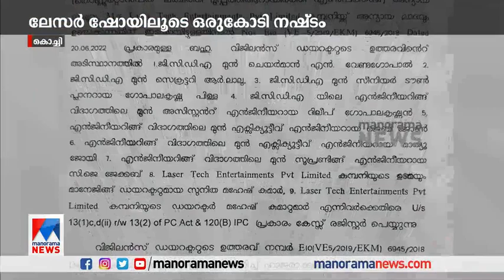ജിസിഡിഎ ലേസർ ഷോ അഴിമതി; മുൻ ചെയർമാൻ എൻ.വേണുഗോപാലിനെതിരെ കേസ് | GCDA Lasershow case